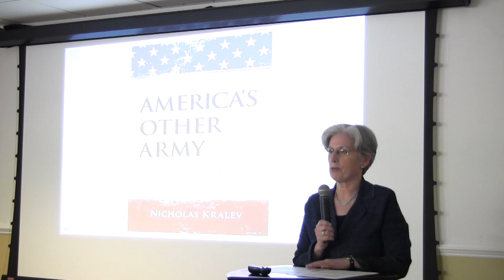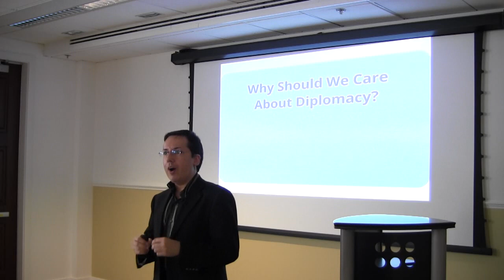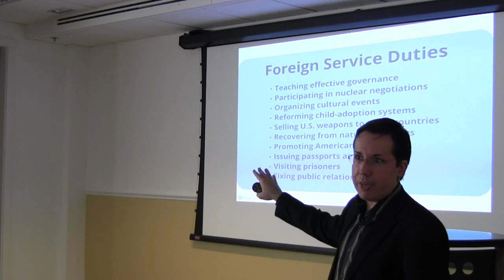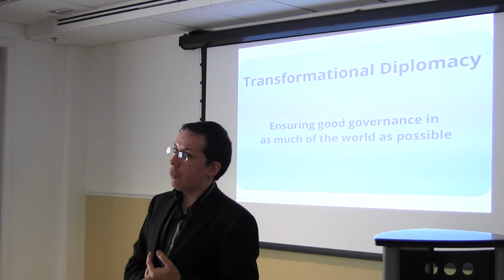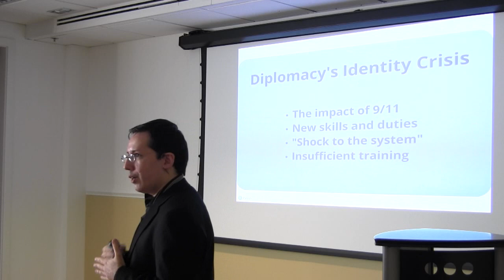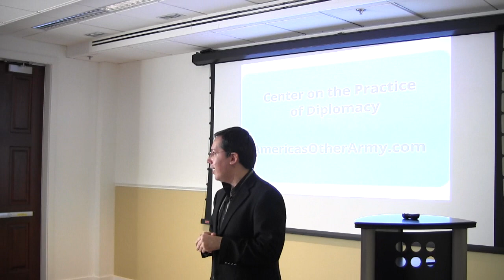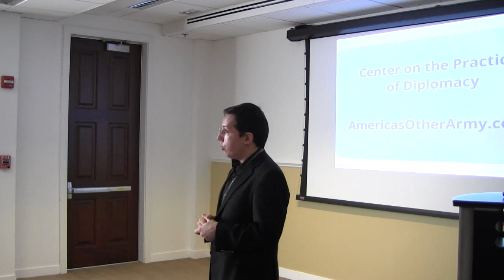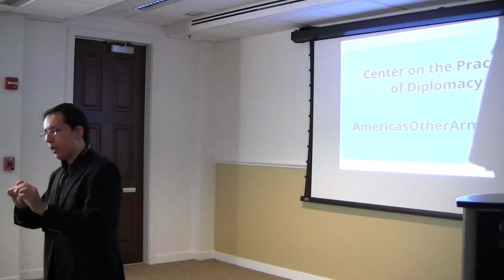AFSA Book Notes: "America's Other Army" by Nicholas Kralev October 22 at 2 pm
As part of AFSA's ongoing Book Notes series journalist and author Nicholas Kralev's discusses his new book, "America's Other Army: The U.S. Foreign Service and 21st-Century Diplomacy."

"America's Other Army" brings the high-flying world of international diplomacy down to earth and puts a human face on a mysterious profession that has undergone a dramatic transformation since September 11, 2001. Through the stories of American diplomats, the book explains how their work affects millions of people in the United States and around the world every day, and how it contributes directly to U.S. security and prosperity. It shows a more inclusive American diplomacy that has moved beyond interacting with governments and has engaged with the private sector, civil society and individual citizens. Having visited more than 50 embassies and interviewed about 600 American diplomats, Kralev reveals a Foreign Service whose diversity and professional versatility have shattered old perceptions and redefined modern diplomacy. Kralev also depicts a service not fully equipped to address the complex challenges of the 21st century.

Nicholas Kralev is an author, journalist and speaker on international affairs, diplomacy and global travel. A former Financial Times and Washington Times correspondent, he has traveled around the world with four U.S. secretaries of state — Hillary Clinton, Condoleezza Rice, Colin Powell and Madeleine Albright. He has flown almost 2 million miles and visited more than 80 countries. He is also the author of "Decoding Air Travel: A Guide to Saving on Airfare and Flying in Luxury" and the founder of Kralev International LLC, an air travel consulting and training company. He holds a master's degree in public policy from Harvard's John F. Kennedy School of Government and speaks five languages.